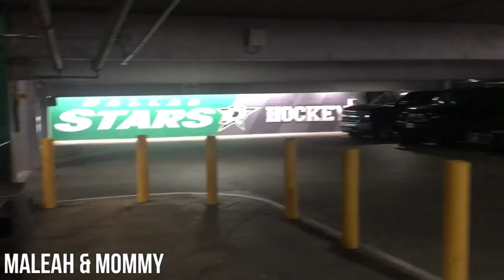🏀 Maleah’s FIRST Basketball Game. (Texas Legends) Playing Games, Eating Good, Jumping House & More!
Maleah’s FIRST Basketball Game. Playing Games, Eating Good, Jumping House & Playing Baseball.